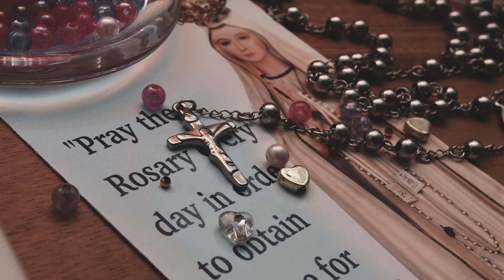Saint of the Day | Our Lady of the Rosary | Presented by Fr. Jude Carrasco S.J. | Oct 7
Today the Church celebrates the feast of Our Lady of the Rosary. Here is a brief reflection  presented by Fr. Jude Carrasco S.J.